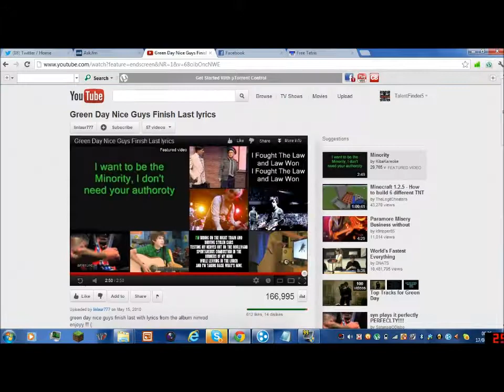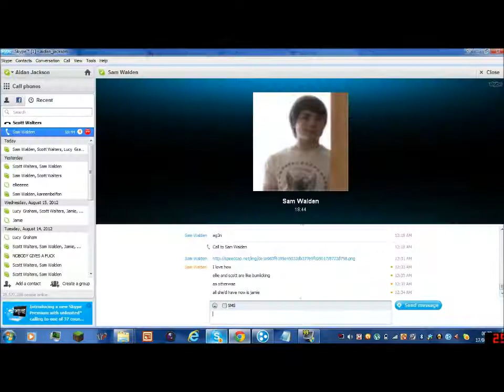Tetris Pro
My amazing tetris game. All music used is not mine.